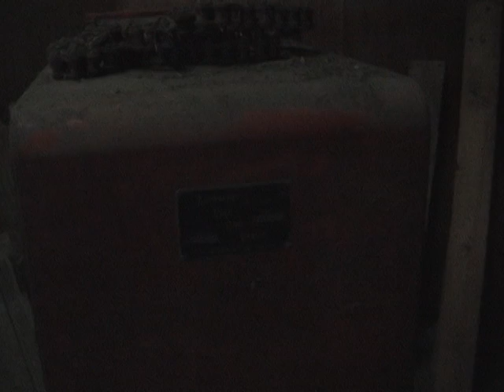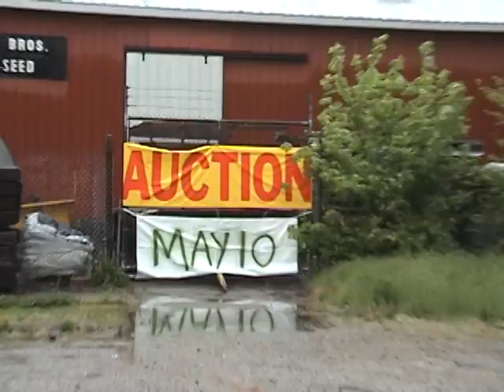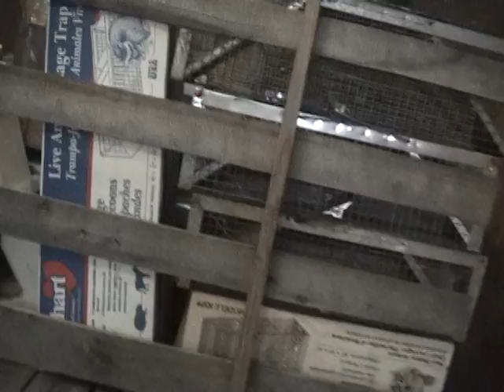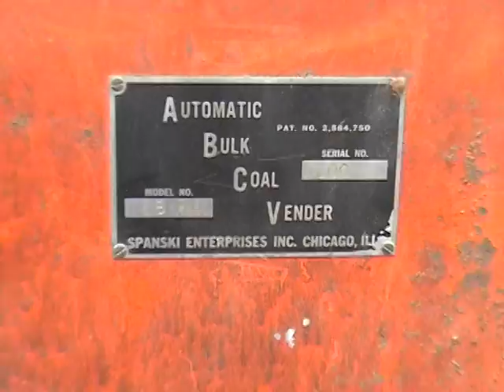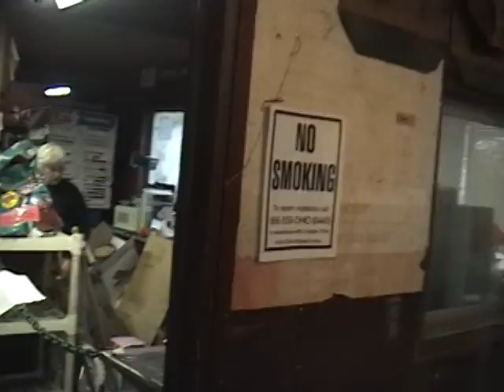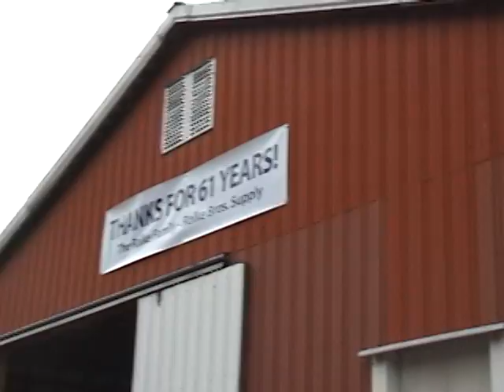2004 08 15 09 58 05 mill